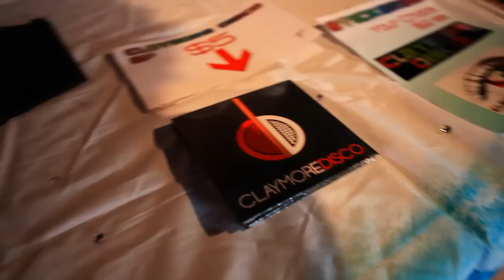Claymore Disco Video Blog #2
Ever wonder what kind of crazy antics and shenanigans go on behind the scenes of a Claymore Disco concert? Well here is a brief glimpse at what its like in our lives before we perform! Also included is some footage from our show at The Black Sheep on September 2nd 2011!! ANYWAYS here is this video for your enjoyment!

Big thanks to Benjamin Hensley for filming all this great footage!